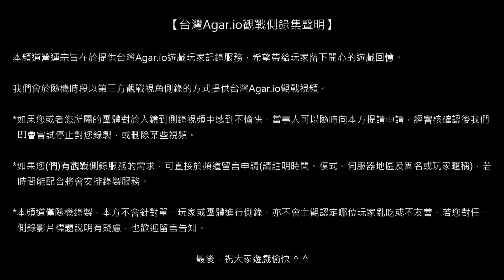【台灣Agar.io】FFA/北美 歡樂守服(節錄) 觀戰側錄 2018/06/14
場次947/側錄員03/模式FFA/地區NA/被動視角/設備ZF4PF/網路LTE01